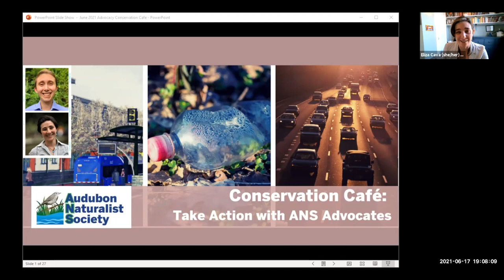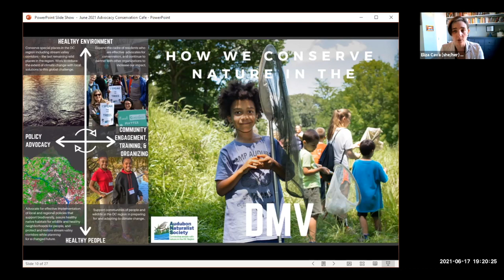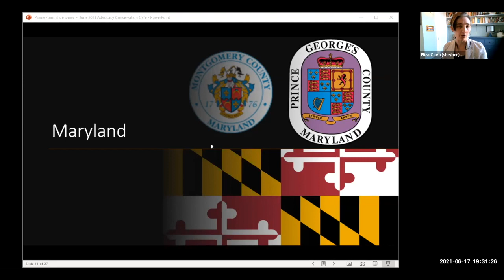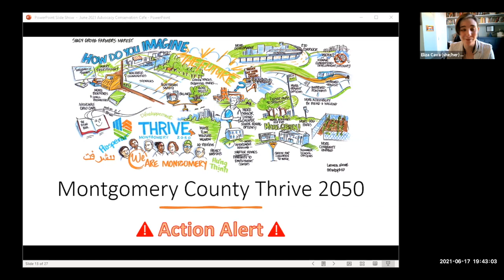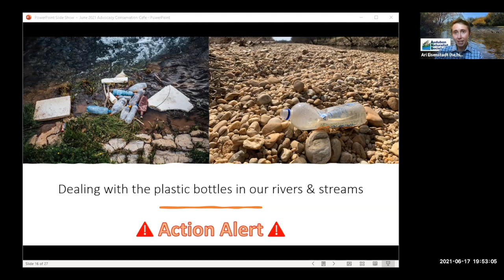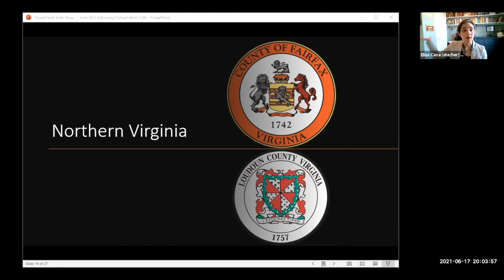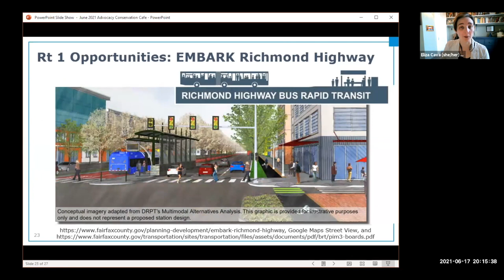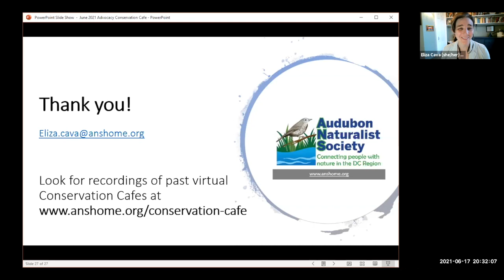June 2021 Conservation Cafe: Take Action with ANS Advocates!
Join ANS Director of Conservation Eliza Cava and DC Conservation Advocate Ari Eisenstadt for a virtual evening all about advocacy! We will share news and updates on what we’re working on now all around the DC region, in Northern Virginia, central Maryland, and Washington, DC. There’s a lot going on. We’ll make sure you not only understand the basics of each issue, but know how you can join us to take action and make your voice heard right away:
~Getting plastic bottle pollution out of DC’s waterways
~Making sure Washington, DC’s major energy utilities actually help meet the District’s Clean Energy DC Plan
~Fighting irresponsible, climate-harming expansions of the Beltway & I-270
~Getting redevelopment of Rt. 1 Right in Fairfax County
~Protecting Fairfax’s drinking water and remaining agricultural lands
~How ANS is approaching our region’s housing crisis in alignment with our sustainable land use priorities.

You’ll have opportunities to take real, impactful action right there during the Café, and learn how you can use your voice to support conservation priorities around the region. Join us!

Before coming to ANS as Director of Conservation in 2016, Eliza Cava spent five years at Defenders of Wildlife analyzing federal projects and policies on renewable energy, land management and wildlife conservation. Eliza holds a B.A. in Environmental Education and a Master of Environmental Science degree with a focus on wetlands and watershed ecology, and she is a Senior Fellow in the Environmental Leadership Program’s Chesapeake Regional Network. She has also worked as an environmental and outdoor educator.

Ari Eisenstadt is the DC Conservation Advocate for ANS. He works on climate change policies, water quality, and environmental justice in DC. Before joining ANS in 2019, he worked as an environmental consultant dealing with toxic contamination on construction sites, and served as an AmeriCorps member with City Year New York. Ari has a bachelors degree in geology and a masters degree in chemical oceanography from the University of Rochester. He grew up in Brooklyn, NY, and loves to play music, draw, and hang out with his cat, Archie.

Throughout its history, ANS has championed nature for all by playing a pivotal role in conserving our region's iconic natural places from development including the C&O Canal, Dyke Marsh and, most recently, Ten Mile Creek. Past ANS member and board president, Rachel Carson, author of Silent Spring, is credited with launching the now global environmental movement. ANS's nature experts provide hundreds of opportunities each year for children and adults to enjoy, learn about, and protect the environment.

To attend the next Conservation Café event online or at the Woodend Nature Sanctuary in Chevy Chase, MD, visit: